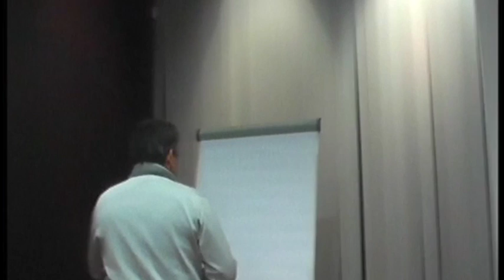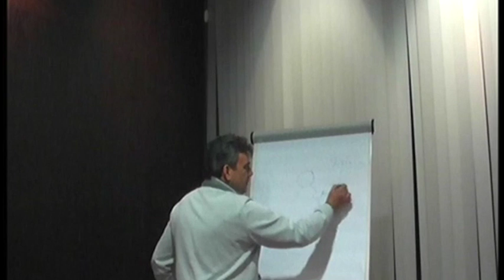11ª Ley La Ley del Círculo Íntimo